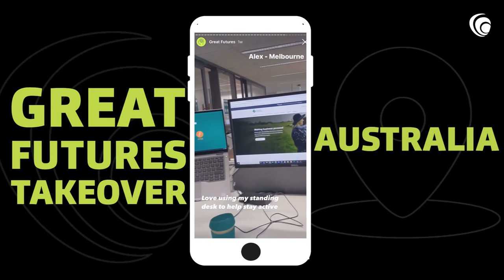GreatFutures Takeover by Australia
Grads takeover our global Instagram channel to show life in our Australian member firm.